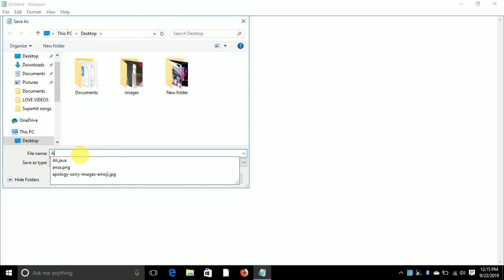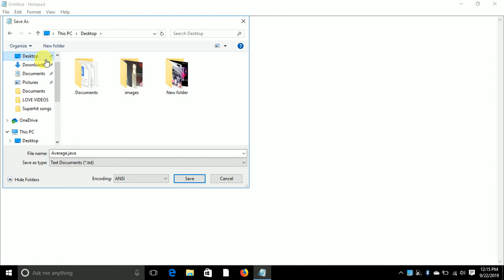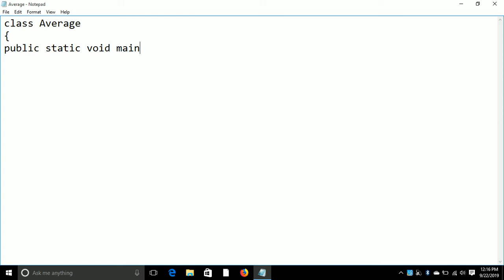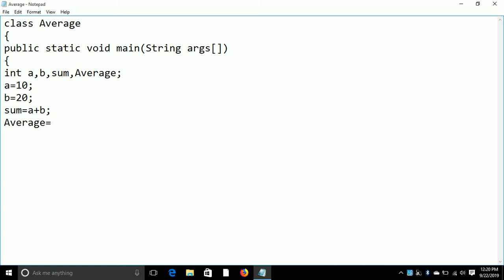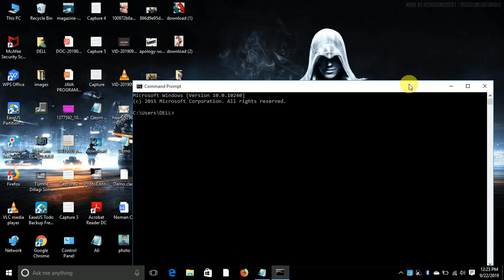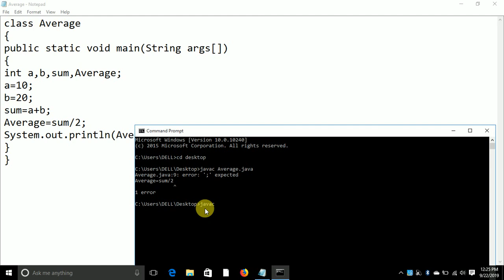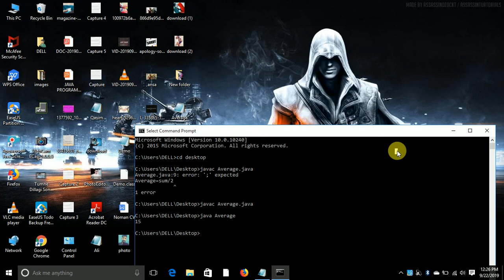How to find Average through Java Programming (Lecture 4) in Urdu/Hindi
sample:

public class Exercise12 {

  Scanner in = new Scanner(System.in);

  System.out.print("Input first number: ");
  int num1 = in.nextInt();

  System.out.print("Input second number: ");
  int num2 = in.nextInt();

  System.out.print("Input third number: ");
  int num3 = in.nextInt();

  System.out.print("Input fourth number: ");
  int num4 = in.nextInt();

  System.out.print("Enter fifth number: ");
  int num5 = in.nextInt();

  System.out.println("Average of five numbers is: " +
   (num1 + num2 + num3 + num4 + num5) / 5);

Sample Output:

Input first number: 10
Input second number: 20
Input third number: 30
Input fourth number: 40
Enter fifth number: 50
Average of five numbers is: 30